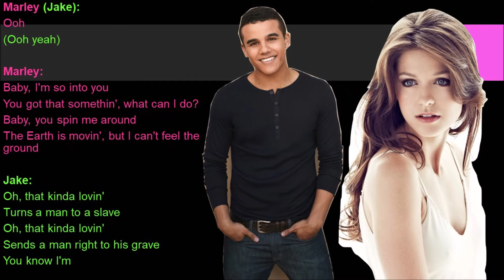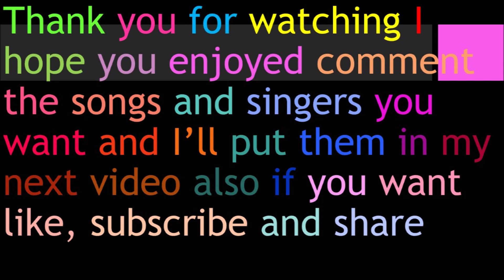Crazy/'U Drive Me Crazy Glee Lyrics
Originally By: Aerosmith/Britney Spears
Performed By: Jake Puckerman & Marley Rose
Sung In: Season 4 Episode 2 Britney 2.0